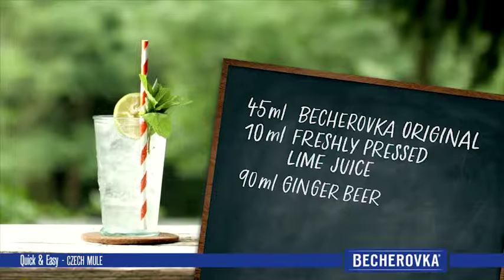Becherovka Original - Czech Mule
Ginger tea is the best friend when you're cold. However, if you're fine, rather try ginger beer with Becherovka.